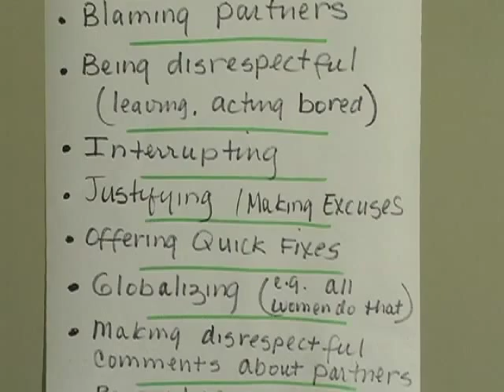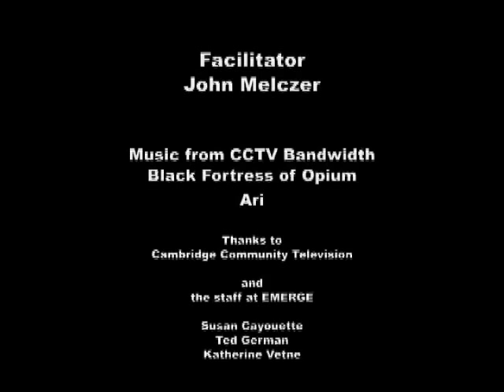Intimate Partner Violence (DV) What is Emerge? video by Sarah Cortes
What is Intimate Partner Violence (sometimes called Domestic Violence)? What is Emerge?
Founded in 1977, Emerge was the first abuser education program in the United States. Since its creation, Emerge has been a national leader in working to end violence in intimate relationships, including court-ordered programs as well as voluntary education and counseling.

In this video, we interview key Emerge founders and staff to better understand the issues. Created collaboratively with the CCTV production team, the video is intended to reach a wide audience.

Emerge's mission is to eliminate violence in intimate relationships. In working toward this goal, Emerge seeks to educate individual abusers, prevent young people from learning to accept violence in their relationships, improve institutional responses to domestic violence, and increase public awareness about the causes and solutions to partner violence. With the development of parenting education groups for fathers, Emerge has expanded its mission to include a goal of helping men to become more responsible parents.

Emerge teaches that domestic violence is a learned behavior, not a disease or a sickness. Emerge supports grassroots, institutional and cultural efforts to stop partner violence, sexual assault and child abuse. Emerge recognizes that other oppressive life circumstances such as racism, poverty and homophobia create a climate that contributes to partner violence.